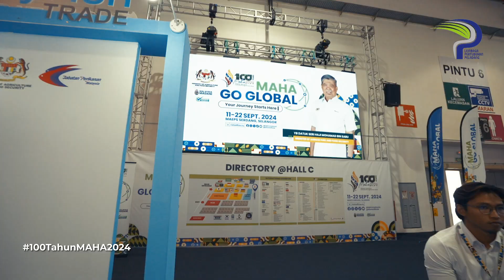𝗕𝗜𝗡𝗚𝗞𝗜𝗦𝗔𝗡 𝗛𝗔𝗥𝗜 𝗞𝗘𝗗𝗨𝗔 𝗠𝗔𝗛𝗔 𝟮𝟬𝟮𝟰 𝗠𝗔𝗛𝗔𝟮𝟬𝟮𝟰-𝟬𝟲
Jom ramai-ramai memeriahkan MAHA 2024 pada 11 - 22 September 2024 di MAEPS, Serdang.

𝗠𝗔𝗛𝗔 𝟮𝟬𝟮𝟰 𝗢𝗡❌𝗢𝗡❓